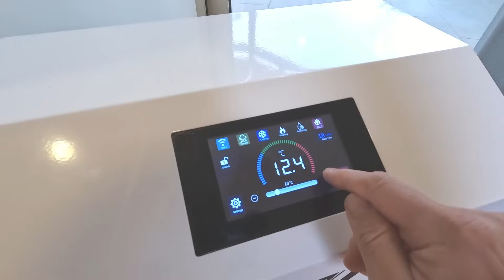A Cold Shower Or An Ice Bath: Which Is Better For You? (Cold Exposure & Cold Therapy)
Get ready to uncover the cold truth! In this video, we delve into the ultimate cold challenge: cold showers vs. cold plunges. If you're wondering whether the simplicity of a cold shower can match up to the immersive benefits of a cold plunge, you're in for some eye-opening insights.

Remember, while cold exposure offers a multitude of rewards, always approach it with caution and consult a healthcare professional, especially if you have pre-existing conditions.

00:00 Intro
01:11 Mental resilience
02:12 Activation of brown fat
03:05 Reduce inflammation and chronic pain
04:03 Enhance immune response
04:35 Increased Energy & uplift mood
05:47 Bonus Tip